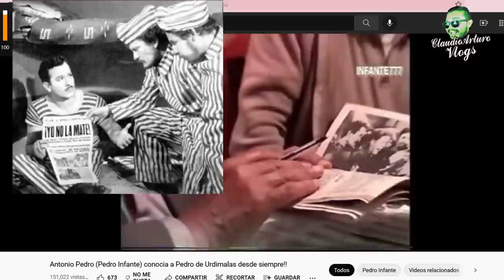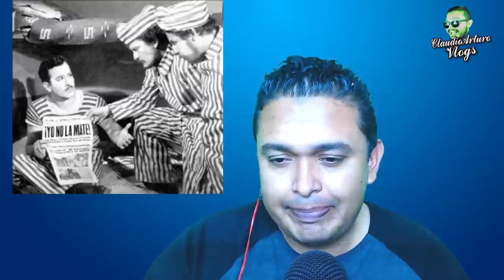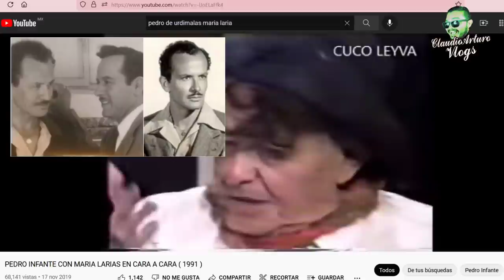Este Hombre APOYÓ A ANTONIO PEDRO INFANTE (PEDRO DE URDIMALAS)⚡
ABRAZOOOOOS!!! :'D